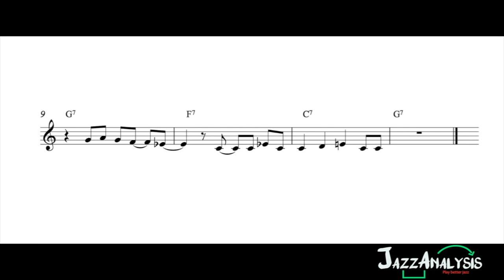Martinillo Blues - canción para niños en Blues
Existen muchas canciones que hemos aprendido desde niños en nuestra tradición musical oral. Cuando nos enseñan canciones en la niñez aprendemos música de una forma lúdica y despreocupada.

Que nunca se vaya nuestro espíritu de jugar. Hoy les presentamos esta versión de la canción "Martinillo" que probablemente tenga otros nombres y la melodía sea famosa en muchos países distintos. El punto es que es una tonada que conocemos y con la que podemos hacer muchas cosas.

Esta versión esta enmarcada dentro de la forma tradicional de blues de 12 compases y realmente tiene mucha onda. Fue un  proceso divertido e interesante, te invitamos a que hagas cosas similares con las melodías que te gustan.

¿Qué otra melodía podemos hacer en blues? ¿puedes hacer tu propia versión?
¡Cuéntanos tus dudas!